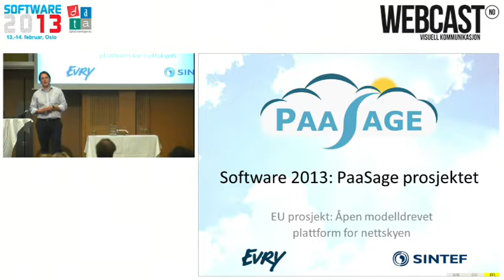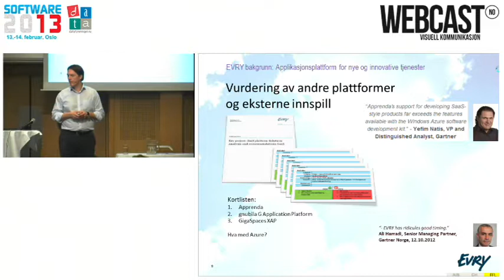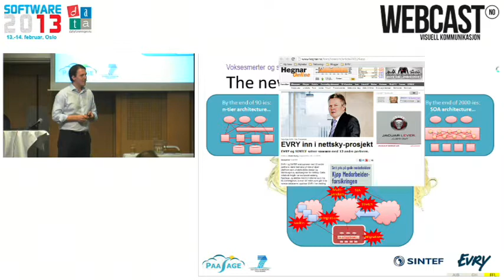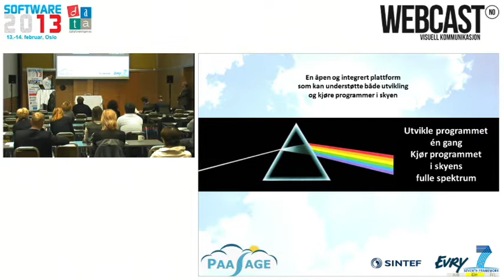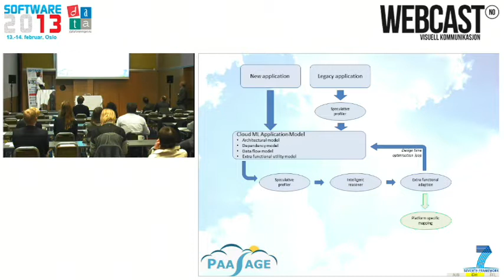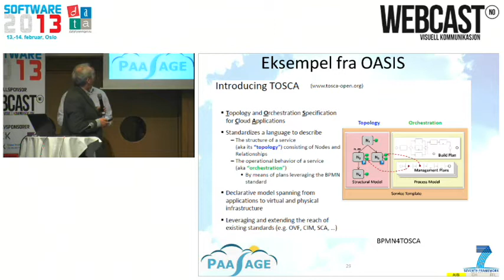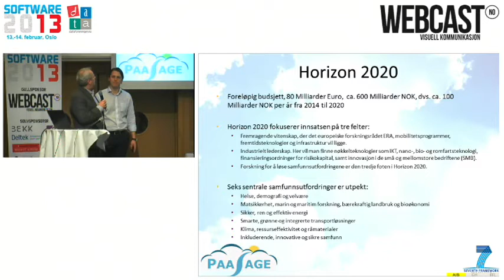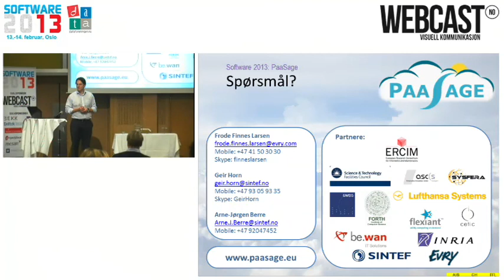Dataforeningen, Software2013 - EU-prosjekt for åpen Cloud-plattform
Session: EU-prosjekt for åpen Cloud-plattform
Speaker: Frode Finnes Larsen, Produktdirektør, EVRY m.fl.
Track: Skyen

Summary:
"EVRY og SINTEF deltar i et EU-prosjekt for en modelldrevet PaaS. Få orientering om prosjektet og diskuter grensesnittet forskningsprosjekter, leveranseprosjekter og innovasjon med foredragsholderne."

Oslo, Norway, 13. februar 2013